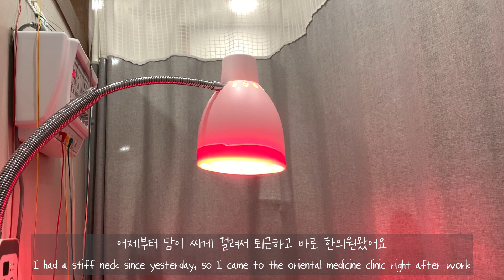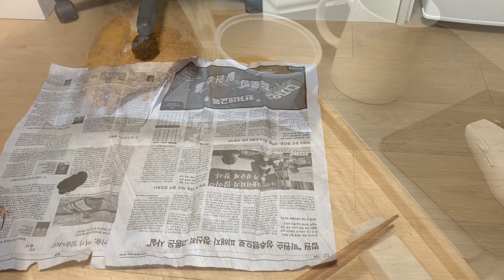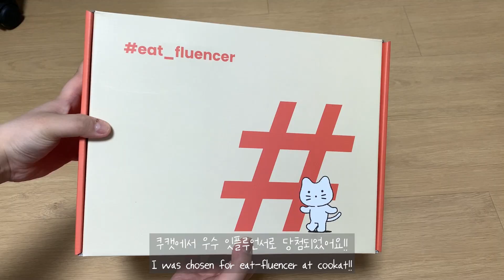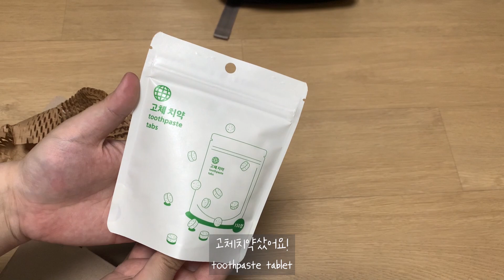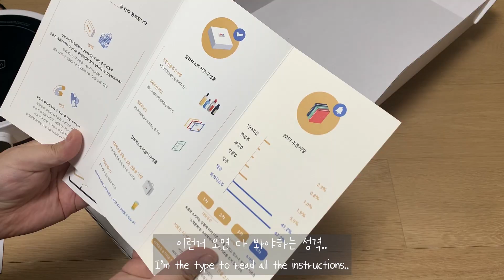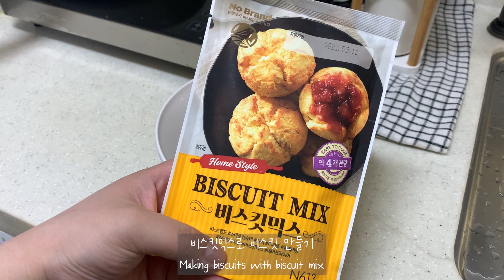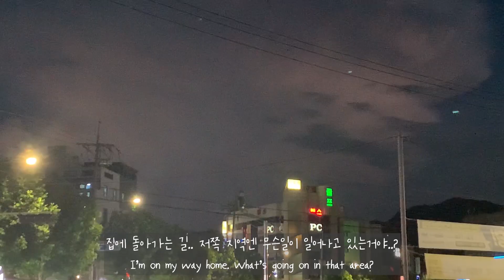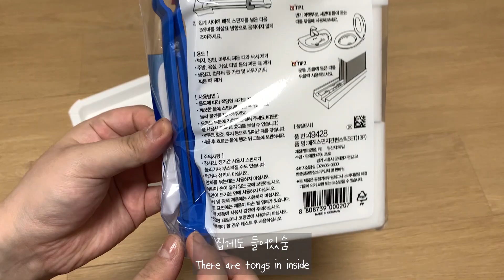ENG) Vlog_#13 비스킷 만들고 바질 분갈이 해주는 요리일상브이로그😁 ㅣ 🍣연어초밥, 바질 분갈이, 쿠캣 잇플루언서, 고체치약, 오이샌드위치, 감자채전, 술담화, 비스킷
✔️일리데이즈 12Days Vlog_#13

안녕하세요! 일리입니다😉
브이로그 열세번째 영상이에요!
앞으로도 요리 열심히 해먹는 영상 찍어 올리도록 할게요
재밌게 보시고 좋아요+구독+댓글 부탁드립니다🙏

궁금하신 내용은 댓글달아주세요!

촬영 : iPhone XR
편집 : Premiere Pro

✔️ Illy's 12Days Vlog_#13

Hello, I'm Illy😉
This is my 13th Vlog video!
I'll continue to upload videos of me cooking

Shoot by : iPhone XR
Edit : Premiere Pro